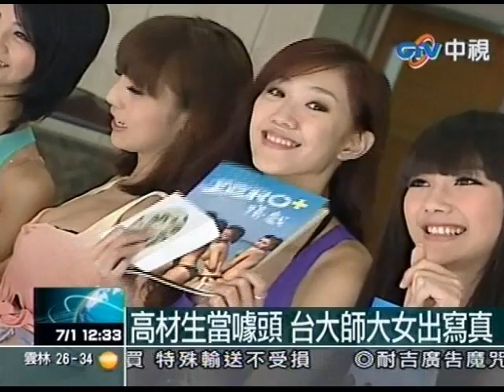高材生當噱頭 台大師大女出寫真